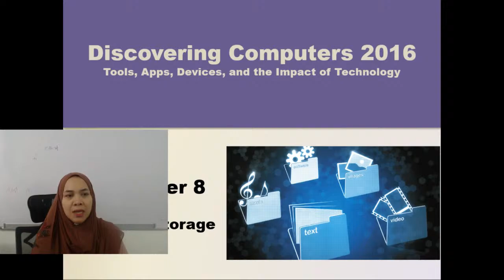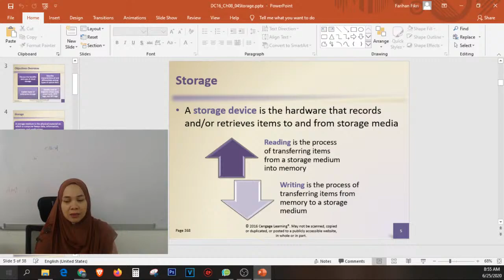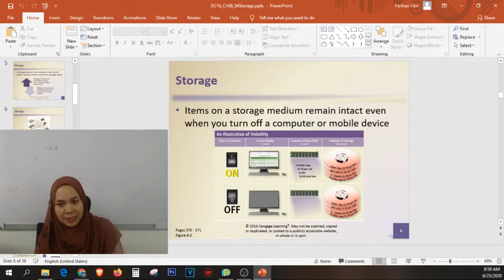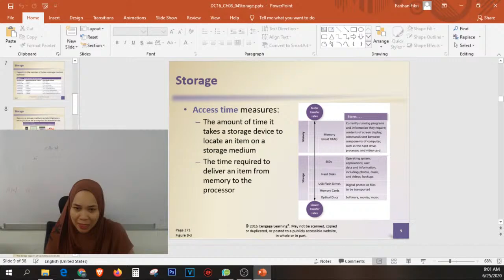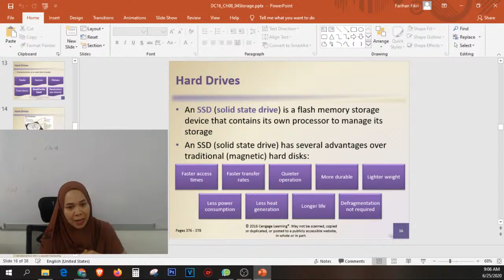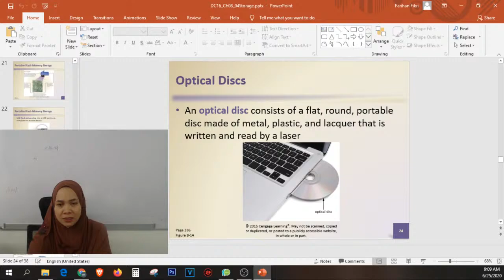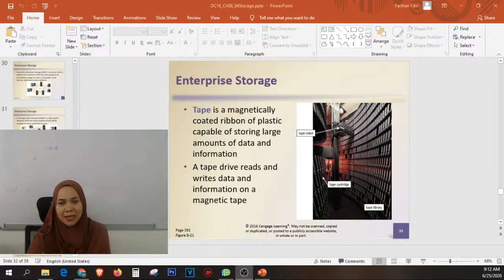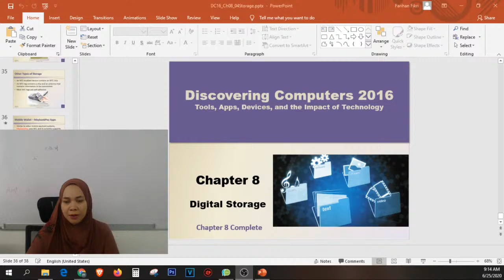TOPIC 8 : STORAGE